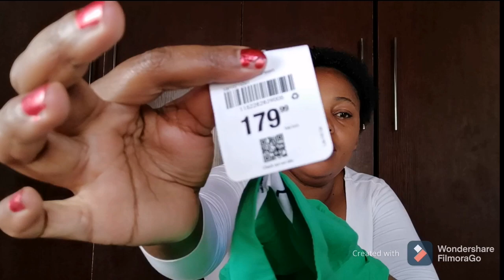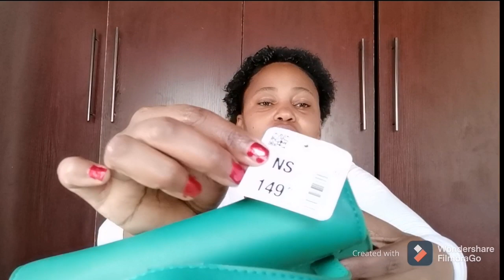affordable Mr P haul